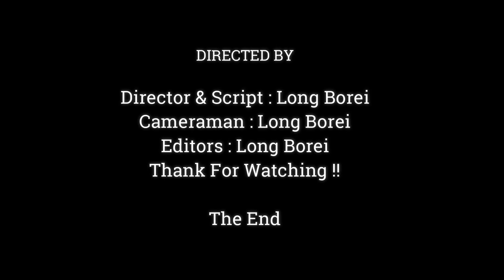DeeDee Was A Good Taking Care Her Baby, Delena & Mom DeeDee Very Love Baby Deidra,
Dear all Value Visitor, This Videos We Want To Show You About , DeeDee Was A Good Taking Care Her Baby, Delena & Mom DeeDee Very Love Baby Deidra,